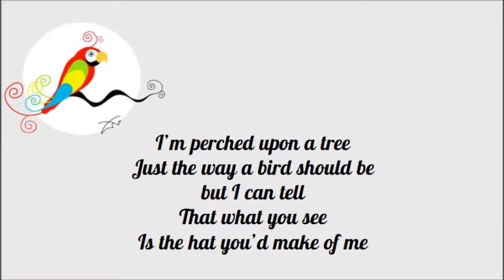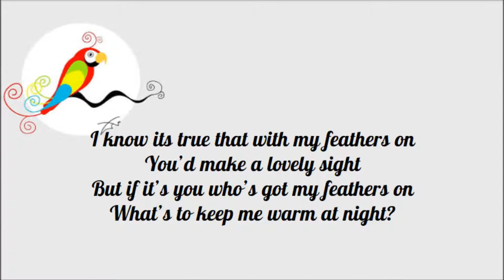I am not a hat - Sarah Weeks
lyrics

I am not a hat-
No I’m quite sure of that
I may be vain
I may be fat
But I am not a hat.
I’m perched upon a tree
Just the way a bird should be
but I can tell
That what you see
Is the hat you’d make of me
Oh sure, it’s true that with my feathers on
You’d make a lovely sight
But if it’s you who’s got my feathers on
What’s to keep me warm at night?
I’ll pull a worm for you to eat
I’ll sing you songs unbelievable sweet
I’ll catch you minnows with me feet
But then I really must repeat-
I know its true that with my feathers on
I am a bird-
You’ve got my word on that
And though your head looks nice and flat
It’s not my natural habitat
No haberdashery
Would feel like home to me
For as you see